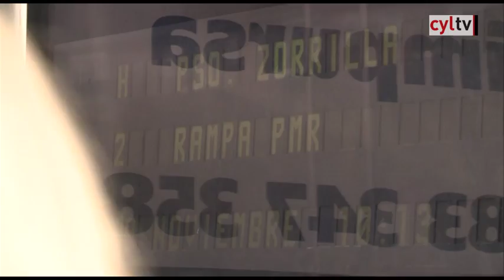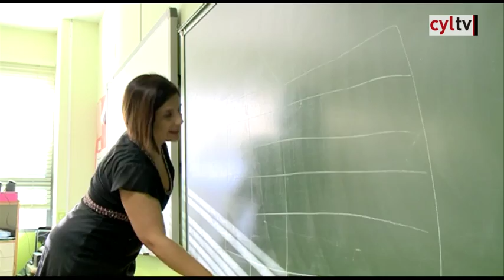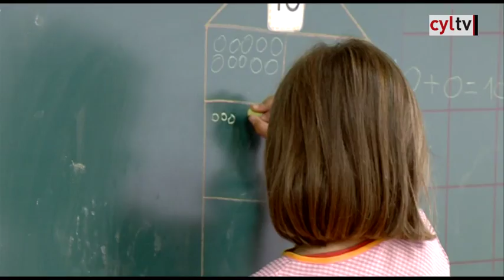Nuestras Cortes (30/11/2017)